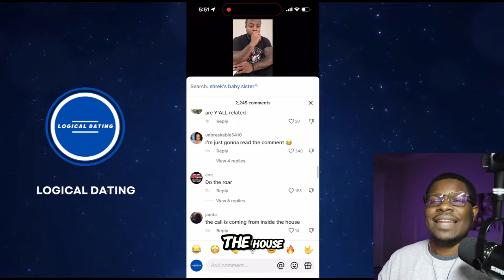MMA Fighter DUMPS Masculine Acting Woman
Here on Logical Dating 101 Reactions, I observe the unfortunate instances where many modern women are hitting the wall hard! It literally doesn't matter if you are a strong independent woman, a boss babe, in your soft girl era, pretty girl era, Taylor Swift Era! Many modern women have been watching too much TV and are now understanding that it hasn't served them well. As they age, Modern Women regret not finding a man sooner. You'll likely see many modern women crying on the internet about this.